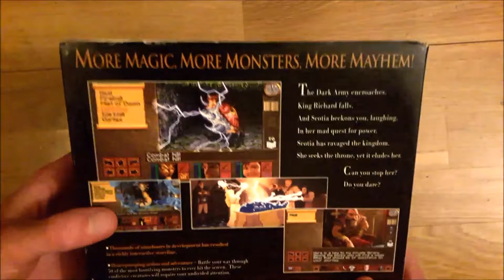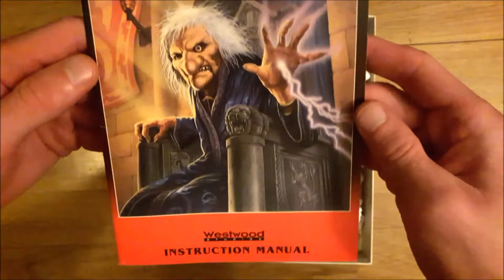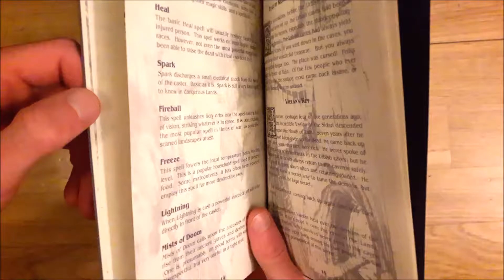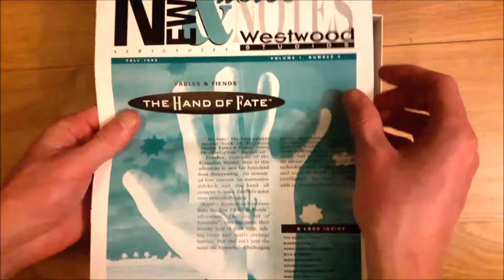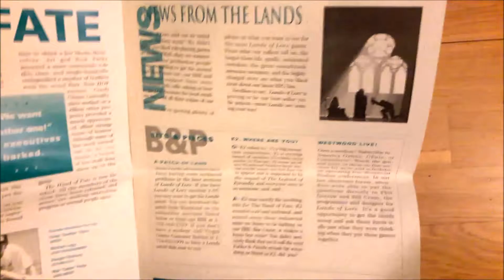Lands of Lore: The Throne of Chaos (PC Big box) Unboxing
Lands of Lore: Throne of Chaos, Westwood, 1993
Unboxing Lands of Lore: The Throne of Chaos PC Big Box from my game collection.
Music is original soundtrack (OST) from Lands of Lore The Throne of Chaos.

Big box retro collector:
My game collection consist of mostly PC big box games, but also NES, SNES, Sega, Amiga, Commodore 64 and other nice gaming devices.

I have collected PC big box games since childhood and I still remember browsing big box games from the store shelves when they existed. It was pure magic to buy a game and open it when coming home so I try to recreate that feeling with these kind of movies combined with original soundtrack from the game so that you will get this special moment, only you and the game content.

From me, Lands of Lore Throne of Chaos gets:
4/5 as a game
4/5 for the soundtrack
5/5 for the big box cover art
4/5 for the big box content